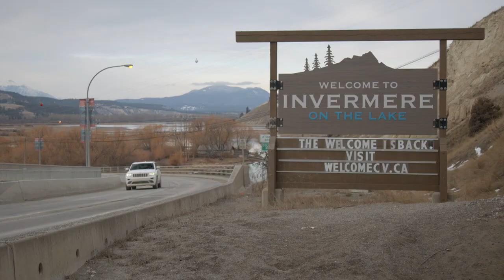Our Community, "Braille Mountain"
After suddenly losing his vision from a rare eye disease, professional heli-ski guide Tyson Rettie sets out to find a way to create a way for blind and partially sighted skiers to experience the back country.